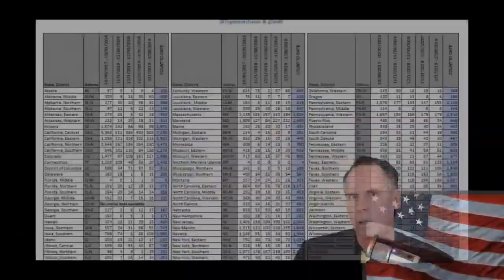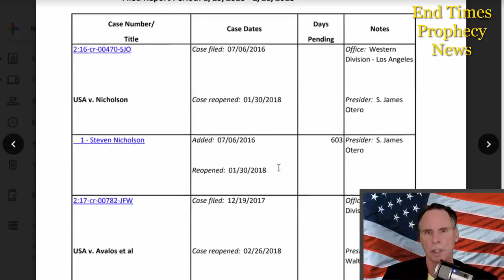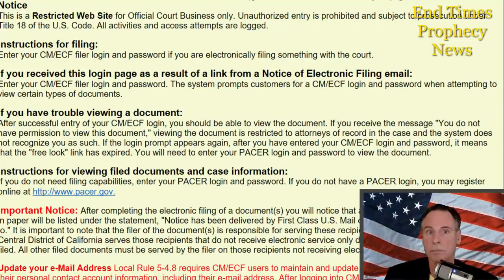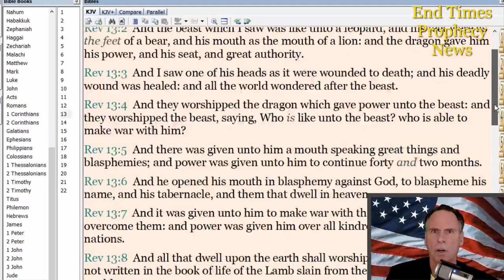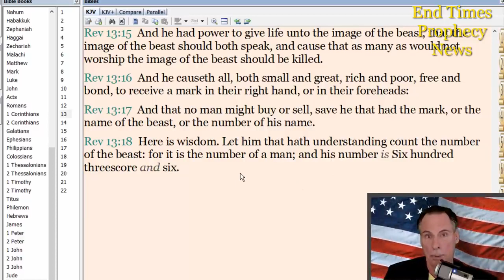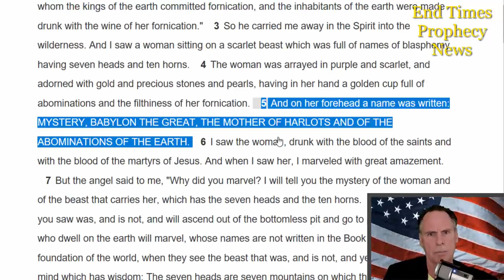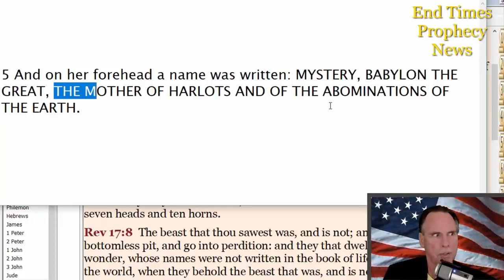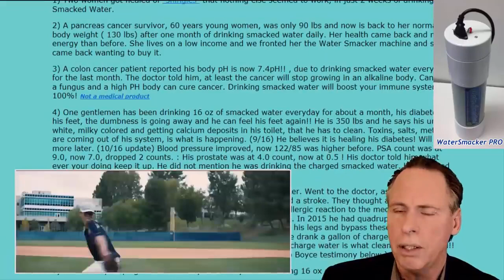The Conspiracy Theory of 82,000 Sealed Indictments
* Danny Parker
20 West Blue Bird Lane
Leasburg, Missouri
65535

Thanks